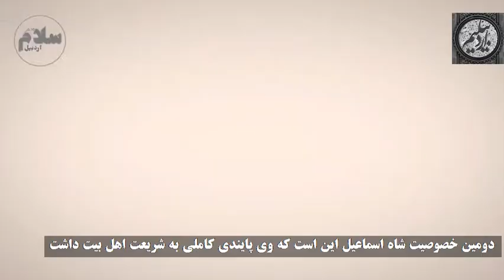خصوصیات شاه اسماعیل صفویŞah İsmayıl Səfəvinin xüsusiyyətləri Characteristics of Shah Ismail Safavid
کانال رسمی آیت الله سید حسن عاملی امام جمعه  و نماینده ولی وفقیه در استان اردبیل
Ayatollah Seyyed Hassan Ameli's official channel
Ayətullah Seyid Hassan Ameli'nin rəsmi kanalı
Официальный канал аятоллы Сейеда Хасана Амели